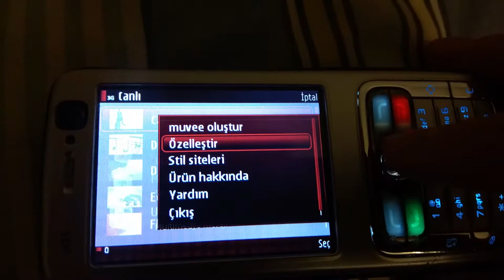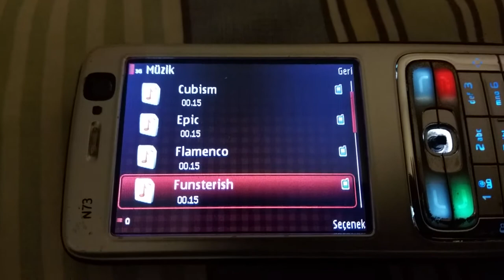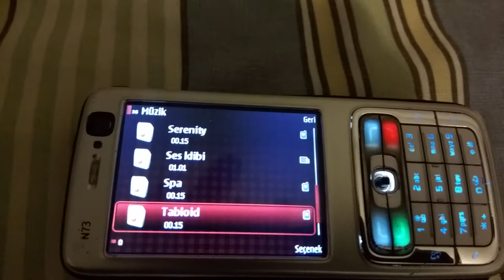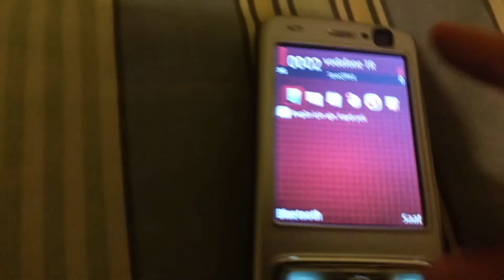Nokia N73 - All muvee tones